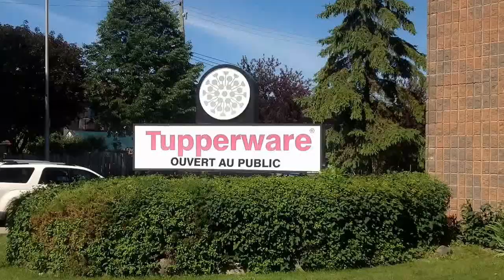Tupperware Les Diamants SFE seminar of future elites June 27th 2015